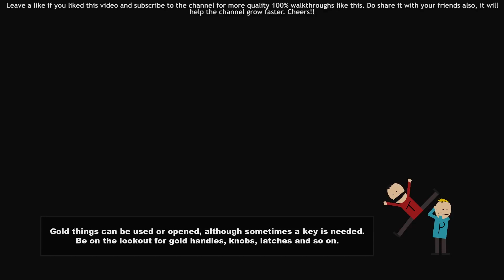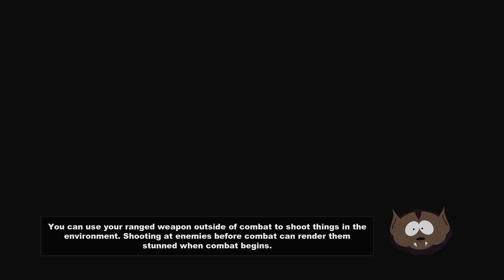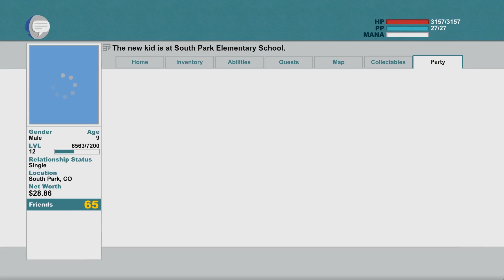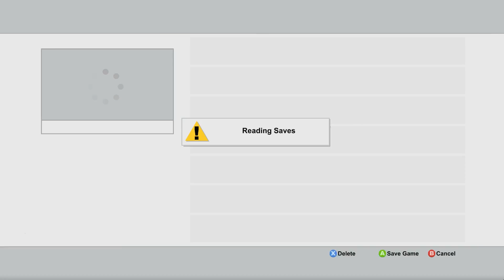South Park: The Stick of Truth PC (Hardcore) 100% Walkthrough 12 (Attack the School)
South Park: The Stick of Truth PC (Hardcore) PC/PS4/PS3/XboxOne/Xbox360 100% Walkthrough 12 (Attack the School) Full HD 1080p

This is a 100% walkthrough of South Park: The Stick of Truth and it contains all the collectibles and achievements in the game including all the Chinpokomons, Armor and Weapons and all the people you can be friends with. I hope you like this walkthrough.

Important items and people in the video:

Chinpokomon:
23/30 - Donkeytron
24/30 - Pterdaken

Friend Requests:
66/121 - Henrietta
67/121 - Michael
68/121 - Pete
69/121 - Firkle
70/121 - Cartman
71/121 - Bill
72/121 - Fosse
73/121 - Lemmiwinks

My System Config:
Processor : Intel i7 2600K @3.80 GHz
Motherboard : ASUS Z68 V-Pro 3.0 Revised Edition
RAM : Corsair Vengeance DDR3 16 GB @1600 Mhz
GPU : MSI Nvidia Geforce GTX 1060 6GB Armor Edition
PSU : Cooler Master GX650 Certified
Cooler : Cooler Master V6GT CPU Cooler
Chassis : Cooler Master HAF 932
Key Board : Logitech G510 Gaming Keyboard
Mouse : Logitech G402S